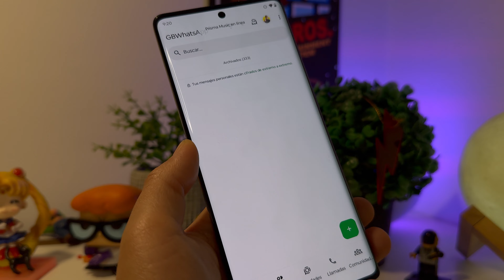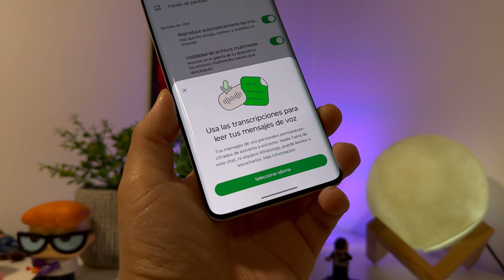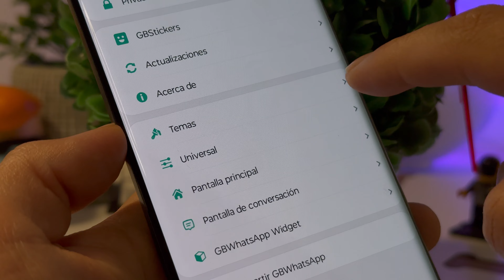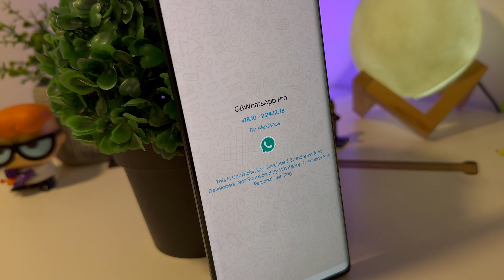WhatsApp Plus ALEXMODS 18.10: Novedades ¿Mejor que WhatsApp? (2024)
¡Ya ha llegado WhatsAppPlus V18.10! La última versión de AlexMods ya está aquí, pero ¿será mejor que WhatsApp? Conoce todas las novedades de esta reciente actualización que incluye la herramienta para transcribir audios a textos.